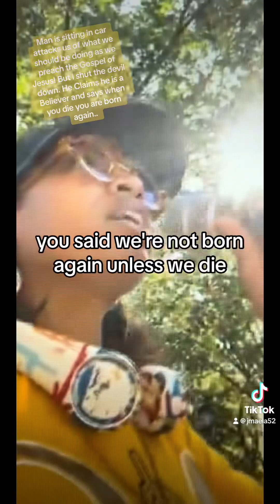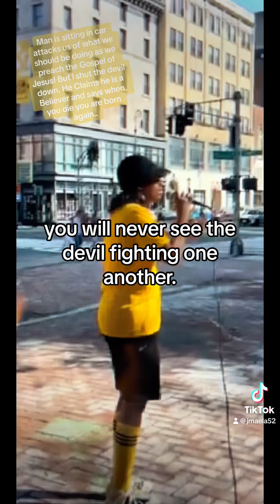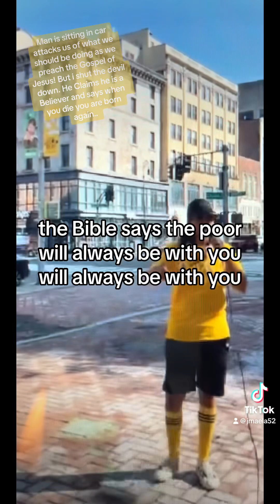Man attacks sitting in Car telling us what we should be doing while we preach the Gospel of Jesus!